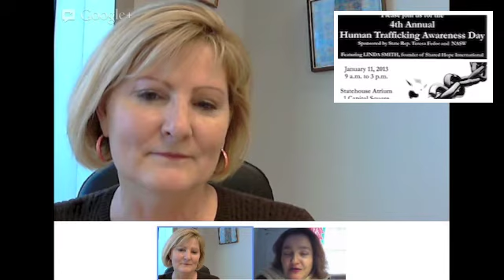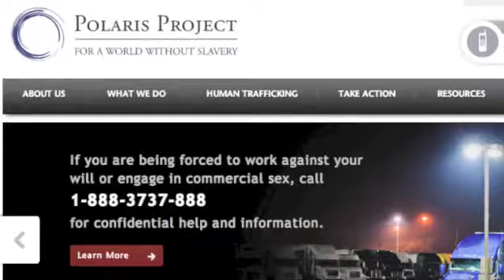Rep. Teresa Fedor on Human Trafficking Awareness Day 2013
Ohio State Representative Teresa Fedor talks about Human Trafficking in Ohio and about the "Human Trafficking Awareness Day" to be held on January 11, 2013 from 9 a.m to 3 p.m. at the Statehouse Atrium